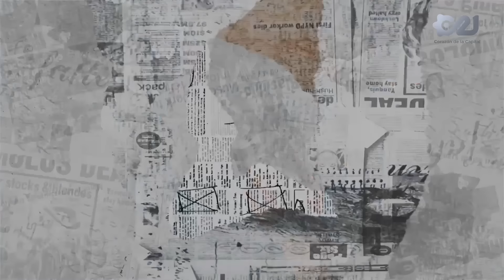Majluf, el pipián pesado | Lo más absurdo en los medios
Conduce: Jonathan Pérez
Colaboradores: Sandy Hernández y Víctor Aramburu
Invitada: Blanca Salces

En un capítulo más de Lo más Absurdo en los Medios, Jonathan, Víctor, Sandy y la invitada de esta ocasión Blanca Salces, hablaron de las absurdas de esta semana que fueron desde Francisco Zea y Rodrigo Pacheco, Pablo Majluf quejándose de que lo corrieron de la Hola de Opinar y Beatriz Pages asegurando que Atypical es un espacio de libre expresión a diferencia de otros. El ganador de los Hilos del Horror resultó ser un pesonaje no solo clasista y racista sino alguien aferrado a pensar que en México no existe el racismo.